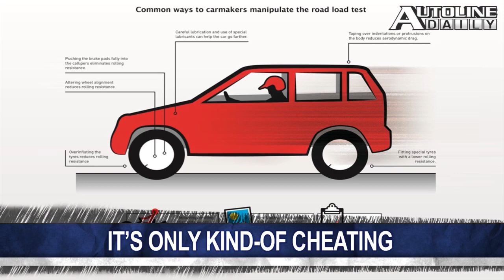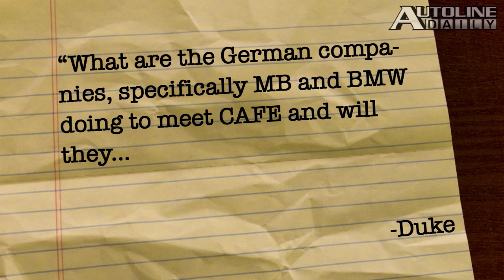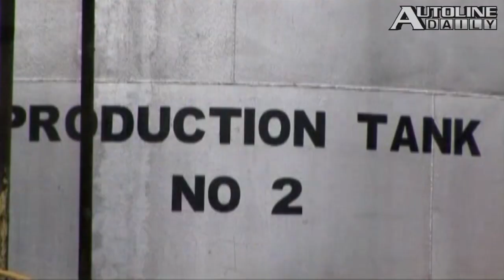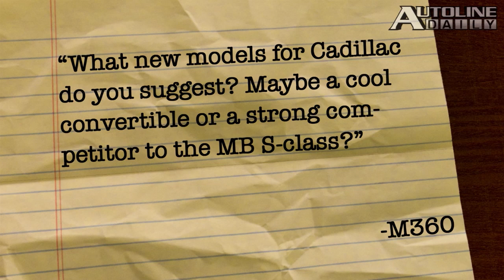VW's Staggering Plant Expansion - Episode 1092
China has sought to dominate EV technology, but the electric car market has been a flop in the country. Volkswagen's Chief Executive says the company will build a minimum of 10 assembly plants in the years to come. A report out of Europe says automakers use tricks to boost their fuel efficiency and lower CO2 ratings that border on cheating. All that and more, plus host John McElroy answers some of your questions and comments in this week's edition of You Said It!